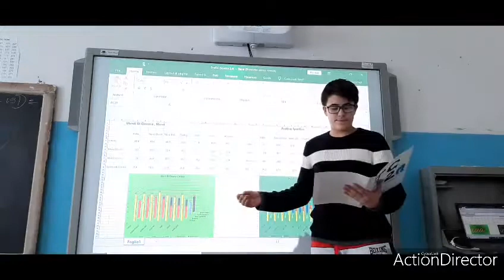"Il nostro tempo libero", Classe 2A I.C. S. Nicolò Teramo (Teramo)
In seguito alla trattazione delle indagini statistiche proposte, la classe ha scelto la realizzazione di un video che avesse il format di un "Tg Ragazzi" che approfondisse l'argomento del tempo libero.